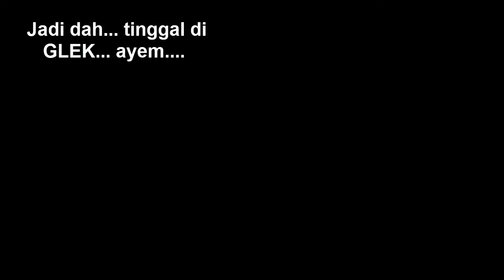Cara Bikin Susu Kurma Al Fath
Membuat susu kurma dagangannye AlFath Drink...
Makasih nyang udah ngiat...
Tadi ada yg lupa ane sebut tuh, 13 butir kurma SUKARI untuk 1L Susu...
Kalau Kurma Tunis bisa 17 butir...  Oke-oke???